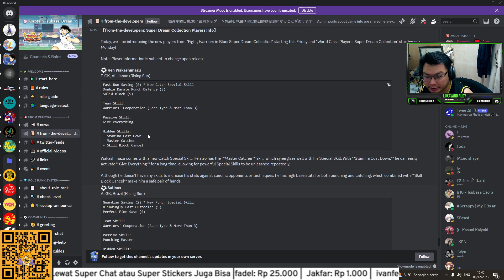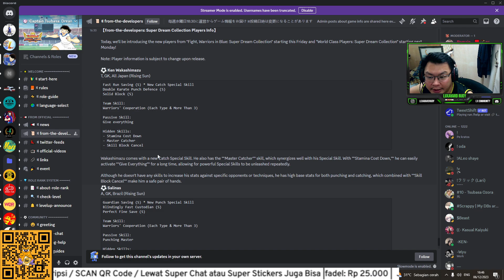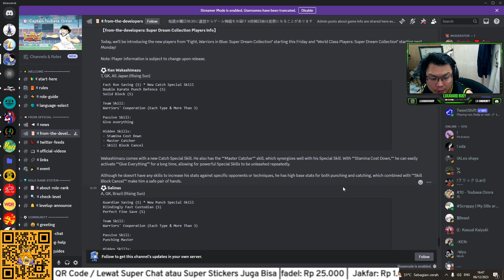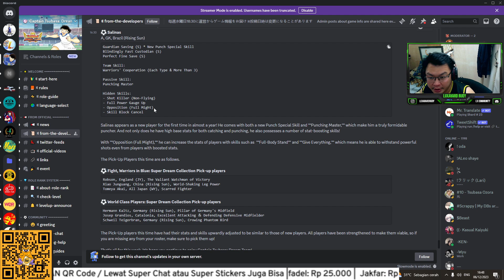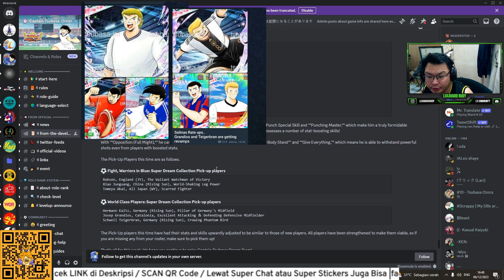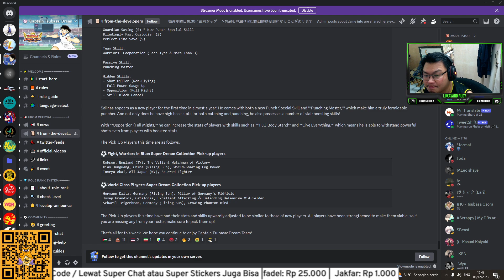Updated News ~ DETAILS SDC KEN & SALINAS + RATE UP - Captain Tsubasa Dream Team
Spec PC : i5 10400F, ram IMPERION hyper z 8gb ddr4 x2 2666mhz, GALAX gtx 1650 ddr5, V-GEN ssd M2 nvme 2.0 256gb, psu 500w 80+gold LEGACY SERIES, Monitor AOC 24G2E

Beberapa command nightbot :
!discord , !ig , !spec